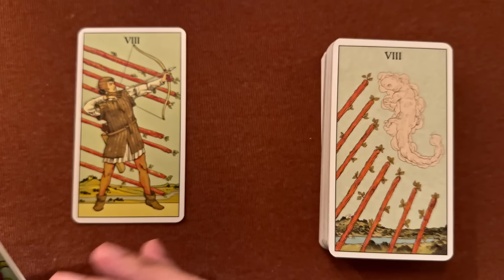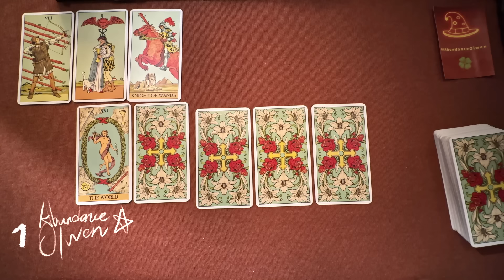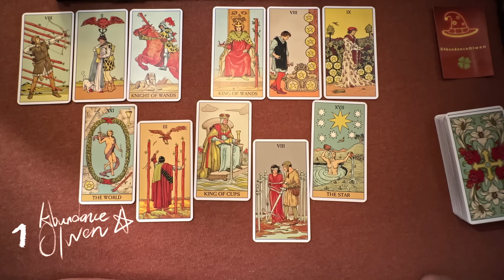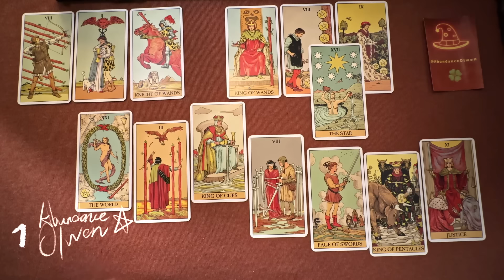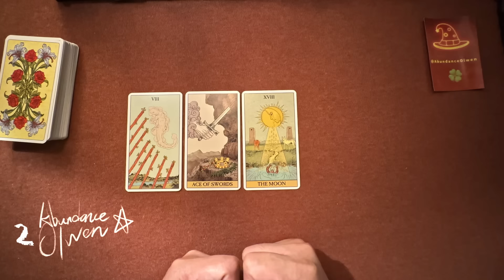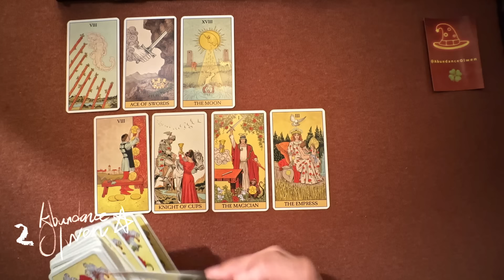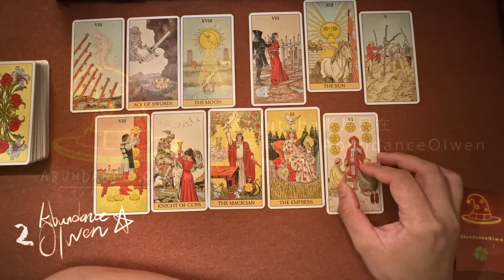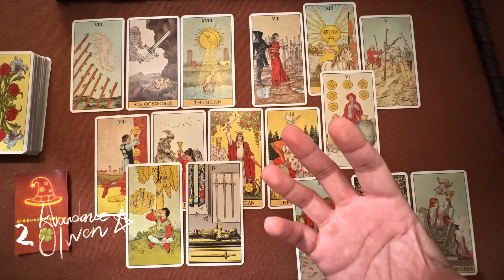新戀人已經抵達🍀2選1塔羅占卜💫⌛適用任何時間🍀 🎁領取好運❤️感謝宇宙💫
🍀時間戳🍀
0 看牌 00:00
1 選項 02:19
2 選項 25:55
本集的塔羅占卜，將為您捕捉空氣中的新訊號。
🙏畫面不定時出現防盗公告，請包涵

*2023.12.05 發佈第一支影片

⭐給需要愛情的你們，給共時與集體意識的指引，祝福各位顯化宇宙訂單～🙏
😋靈感和訊息滿溢時，語速會突然加快，請大家見諒🙏